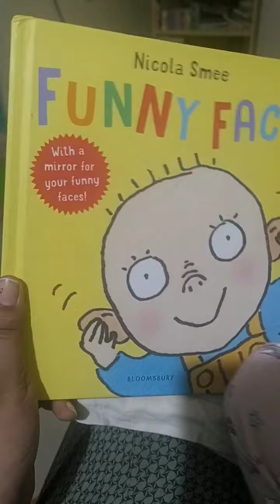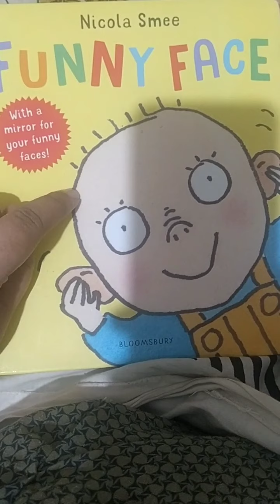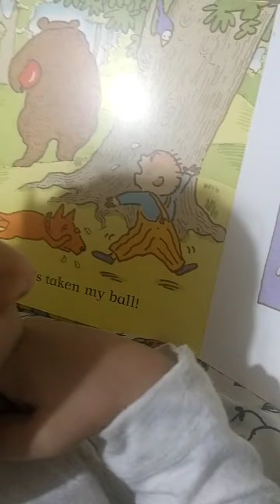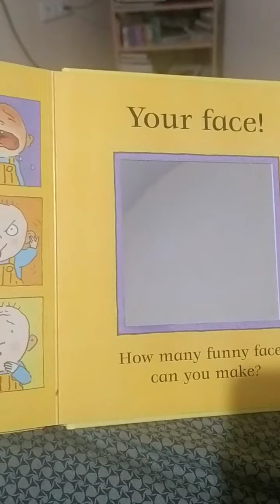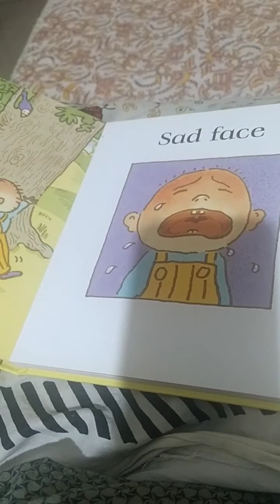best book to teach different emotions to kids 10 months +# watch me read to my toddler 😁